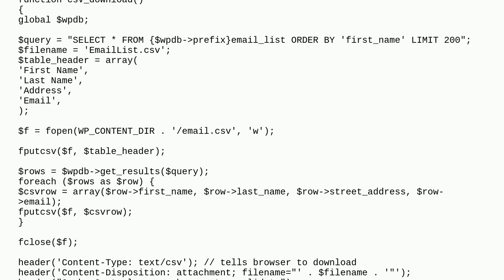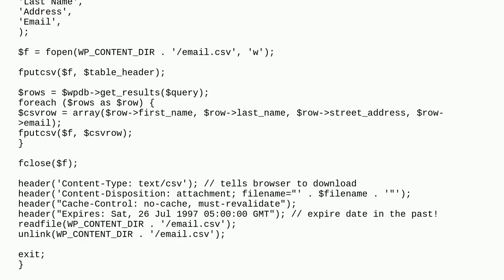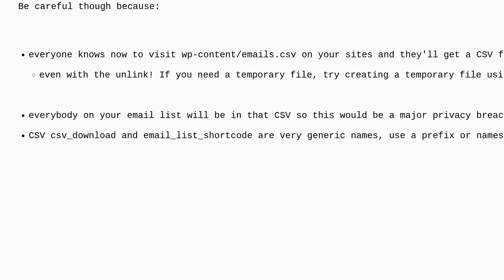Wordpress: Why is there a bunch of WordPress HTML code in my browser CSV download?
Why is there a bunch of WordPress HTML code in my browser CSV download?

A special thanks goes out to the community

  csv plugin-development headers